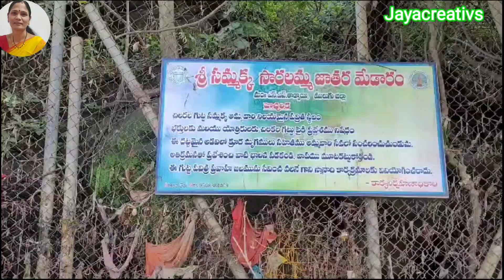మా అమ్మాయి వాళ్ళు మేడారం వెళ్లారు సమ్మక్క సారాలమ్మ లకువడిబియ్యం పోశారు